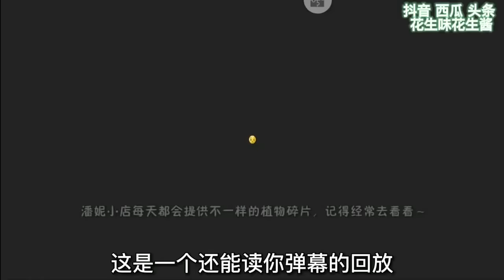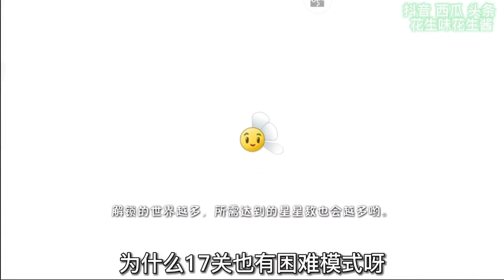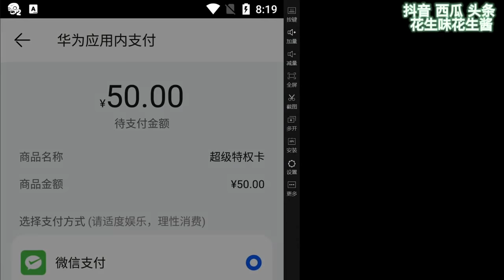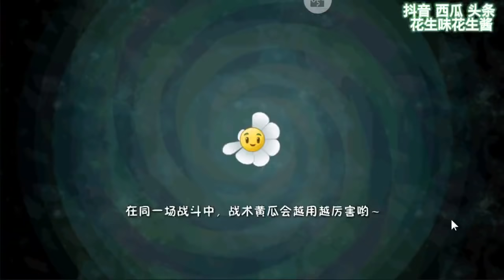植物大战僵尸2：对抗僵尸能无限使用钻石！这次花生还会吃席吗？【花生味花生酱】